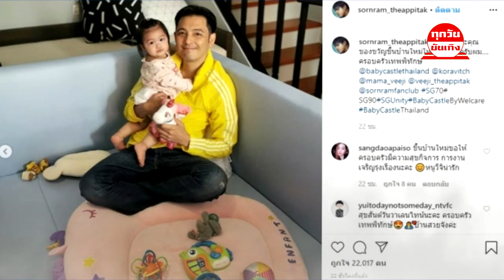"ศรราม" อุ้มลูกสาว "น้องวีจิ" อวดบ้านเทพพิทักษ์หลังใหม่ ที่ใหญ่กว่าเดิม !!!